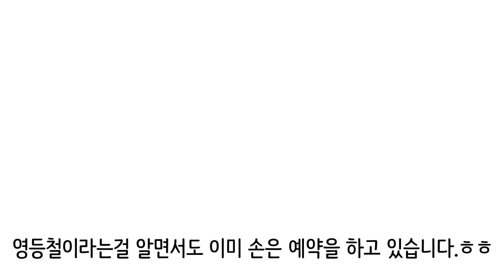영등철 군산 침선 다녀왔습니다.(몰황주의)우럭낚시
영등철 군산으로 침선을 다녀 왔습니다.
예약부터 조과에 기대는 안했지만..
그래도...그래도..너무한 하루 였습니다.